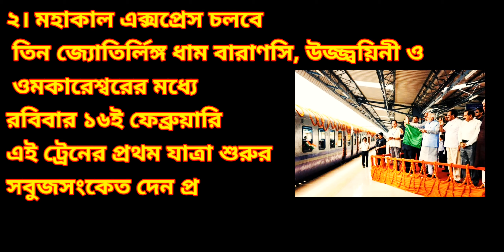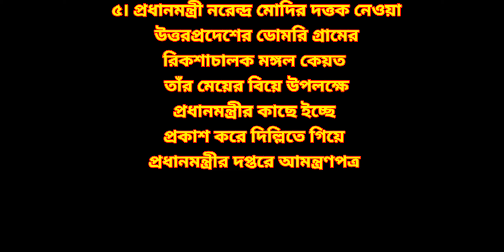CURRENT AFFAIRS | 17th February 2020 | For UPSC, WBP, RAILWAY, WBCS AND OTHERS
Prey For Novel Corona Virusirus Devastated China.
Baby Maphlarman In Delhi.
RSS Leader Dindyal Upadhyay Statue.
Mahakal Express.
Sports News.

BEST AND COMMON RAILWAYS NTPC EXAMINATIONS BOOKS :-
1. Arihant Publication 14000+ Objective Questions - General Studies :-
2. DRISHTI Publication NCERT Samanya Vigyan :-
3. Kiran Test Book Of Quickest Mathematics :-
4. Quantitative Aptitude & Data Interpretation Topic-wise Solved Papers for IBPS/ SBI Bank PO/ Clerk Prelim & Main Exam (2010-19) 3rd Edition :-
5. Arihant Fast Track OBJECTIVE ARITHMETIC :- 1st. 2nd.
6. Disha Publication Shortcuts In Reasoning :-
7. Dr. RS Aggarwal Verbal & Non-Verbal Reasoning :-
8. SSC Mathematics 1999-September 2018 Typewise Questions 7300+ Objective Questions - English Medium